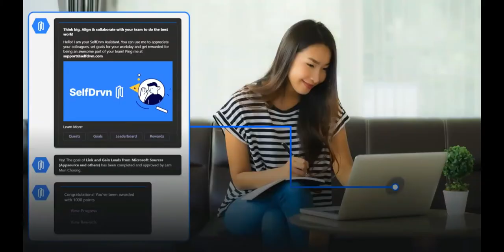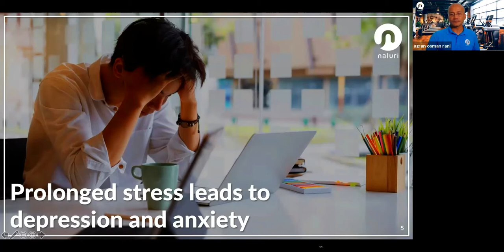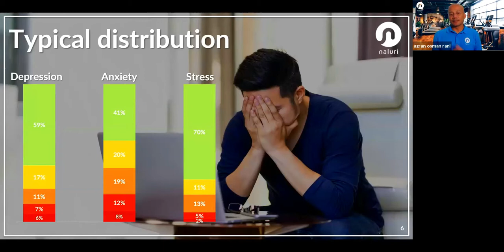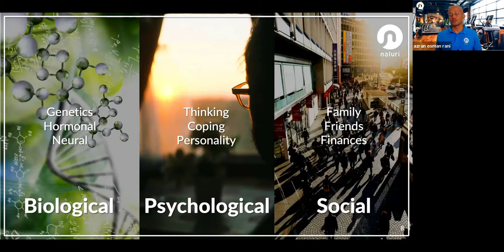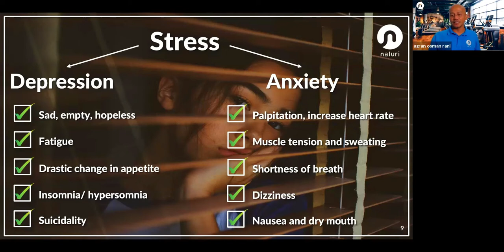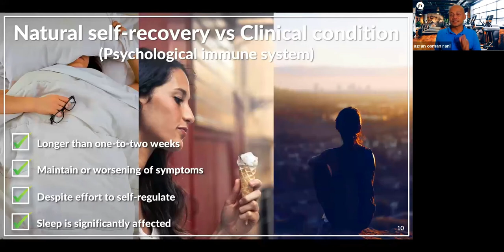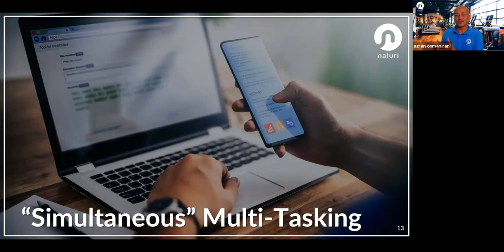SelfDrvn Webinar Series: How to Turn Stress Into a Performance Enhancer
- How to use stress to help us perform at our best
- How to improve our mental fitness to be able to handle stress
- The warning signs BEFORE stress leads to depression and anxiety
- How to help colleagues, and family and friends, if we see them struggling with these signs

3:59:20    What is stress, and how is it linked to performance?
5:44:00    What is the genesis of Naluri?
6:03:10    Three major issues with healthcare & mental health today
8:14:04    How is stress conducive to high performance?
11:33:19    Example of events where stress is converted into positive effects
15:28:00    Reframing stressful situations
16:04:00    Why do some people thrive & some people become crippled under extreme pressure?
16:47:00    What actions can individuals take when they (feel they) have no power to change their situations & feel like a victim?
17:56:20    What are the differences between stress, anxiety and depression?
21:04:00    What are the factors that cause stress, anxiety and depression?
22:38:00    What are the symptoms of depression & anxiety?
22:18:11    What is a clinical condition?
24:09:24    What happens when we have overwhelming thoughts?
26:56:00    Why does simultaneous multitasking cause depression or anxiety & may not be as productive as we think?
30:41:00    Define when we need synchronized vs assynchronized communications
32:52:00    How can you control your responses to your manager (who has been hammering team members?)
38:03:00    How do we use the ACT framework to support our colleagues?
42:35:13    How do we help kids to overcome stress?
46:34:00    Fundamental ideas of how to build mental fitness
49:10:09    Example of a grounding exercise to train our mental focus
55:20:00    What do you do if your boss is having anxiety and manifests it at work?